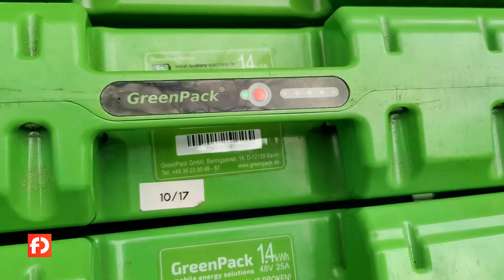Mobilní nabíječka elektromobilů E-MONA